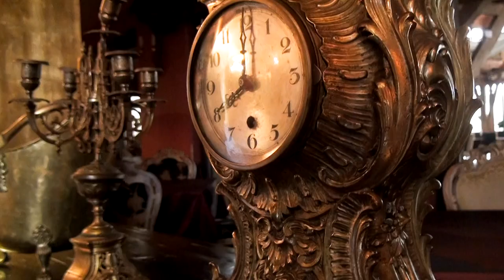Melitta és Lórand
A legszebb pillanatok a nagy napról
The most beautiful moments of the big from day

ZALAU ( ZILAH )